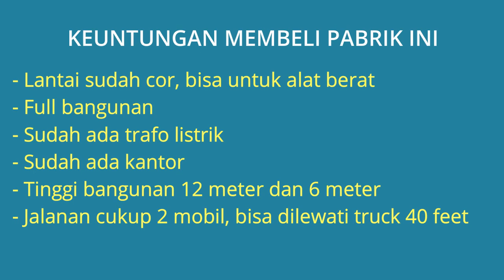Pabrik Dijual di Jl. Raya Kedep Kawasan Industri Gunung Putri Bogor Dekat Gerbang Tol Gunung Putri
Pabrik Dijual Murah Siap Pakai lokasi strategis di Jl. Raya Kedep Kawasan Industri Gunung Putri Bogor Dekat Gerbang Tol Gunung Putri dan Tol Jagorawi. Lantai sudah cor bisa untuk alat berat, jalan bisa 2 mobil dan bisa dilewati truck 40 feet.

Alamat Lokasi: Jl. Raya Kedep, Kel. Tlajung Udik, Kec. Gunung Putri, Kab. Bogor. Lokasi Pabrik strategis dekat kemana2, lingkungan sekitar pabrik aman dan bebas banjir.

Harga Jual Rp.20.500.000.000 (Nego) Jika berminat silahkan hubungi Telp/WA: 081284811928

- Lantai sudah cor, bisa untuk alat berat
- Full bangunan
- Sudah ada trafo listrik
- Sudah ada kantor
- Tinggi bangunan 12 meter dan 6 meter
- Jalanan cukup 2 mobil, bisa dilewati truck 40 feet

Spesifikasi Bangunan:
- Harga Jual: Rp.20.500.000.000 (Nego)
- Sertifikat: SHM (Sertifikat Hak Milik)
- Luas Bangunan: 1.000 m2
- Luas Tanah: 4.730 m2
- Jumlah Kamar Mandi: 4
- Garasi Mobil: 10
- Sumber Air: Jet Pump
- Daya Listrik: wf400 + Travo Listrik
- Jumlah Lantai: 2 lantai
- Lokasi Pabrik Bebas Banjir
- Alamat Lokasi: Jl. Raya Kedep, Kel. Tlajung Udik, Kec. Gunung Putri, Kab. Bogor 16962